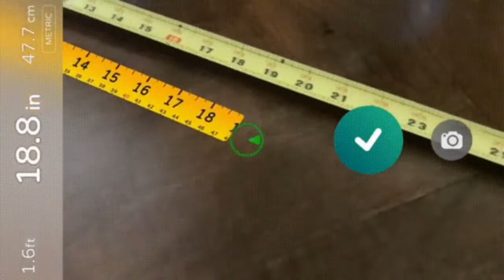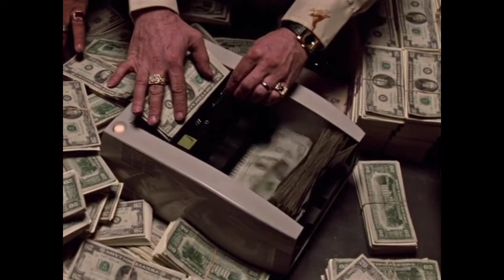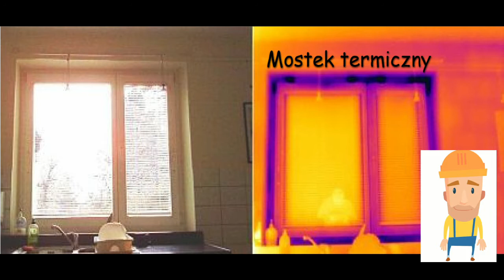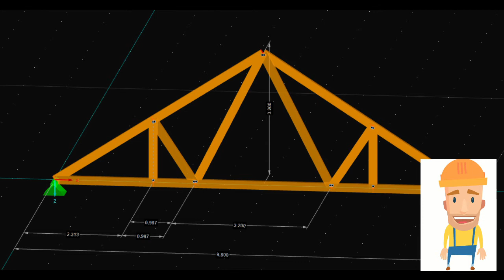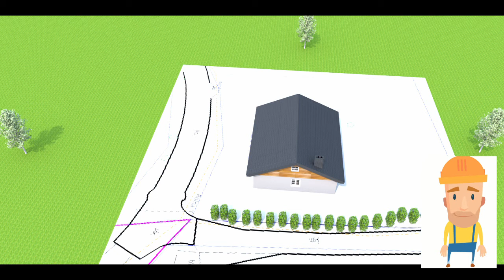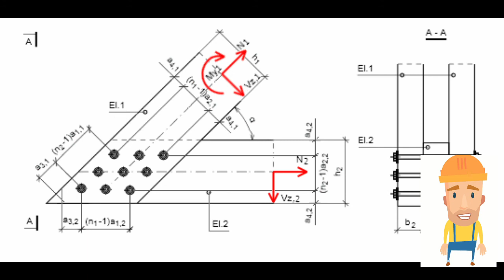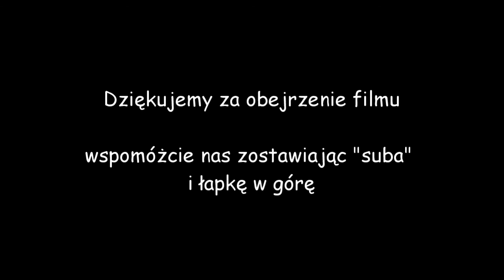Dom za pół ceny (dzpc) - najczęstsze błędy podczas projektowania domu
Witam na kanale dom za pół ceny!!! Z tej strony Dyrektor

W dzisiejszym odcinku będziemy rozmawiać na temat: . Czy warto skupić się na estetyce budynku czy na aspekcie ekonomiczno-technicznym? Na co należy zwróć uwagę przy projektowaniu domu,  tak aby nie popełnić najczęstszych błędów. Postaram się w prosty i szybki sposób wymienić takie błędy. A więc zaczynamy